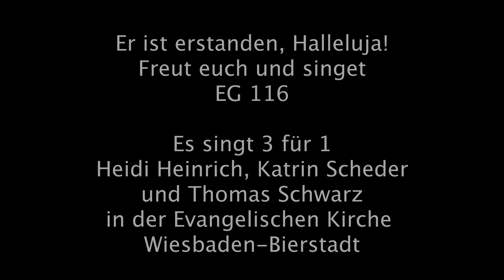EG 116 "Er ist erstanden Halleluja"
Wochenlied zum Ostermontag

Es singt 3 für 1 - Heidi Heinrich, Katrin Scheder und Thomas Schwarz
in der Evangelischen Kirche Wiesbaden-Bierstadt
Titelfoto: Josh Schlasius